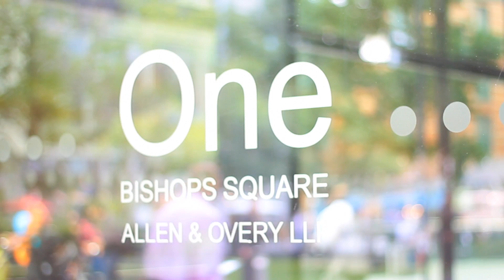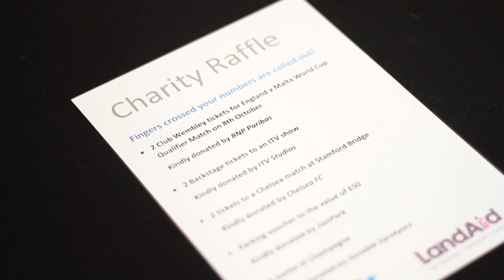Sociable Surveyors Awards Event - 2016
Over 450 students, young surveyors and property professionals attended the 2016 Awards Event to meet and network with the most influential people in the industry, understand what Brexit means to them and speak with the nominees of the coveted Sociable Surveyors Global Internship Scheme.